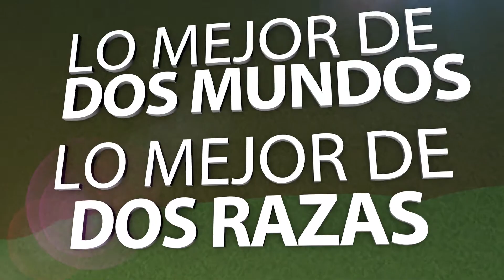F1 MÁS, Lo mejor de dos mundos, lo mejor de dos razas.